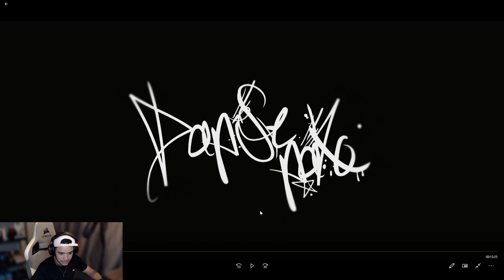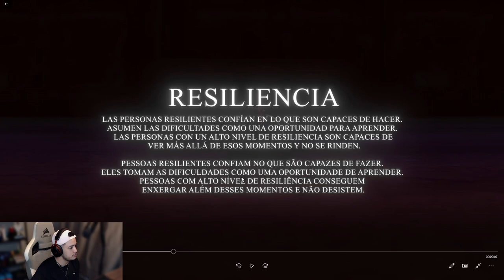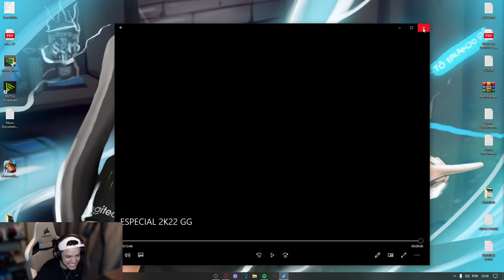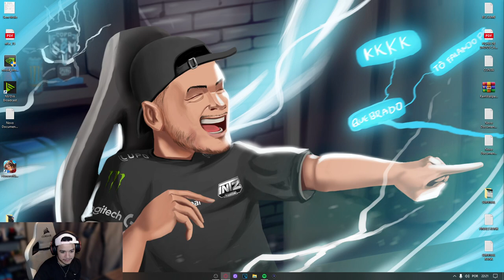sem1 reacts ESPECIAL EDITORES 2022